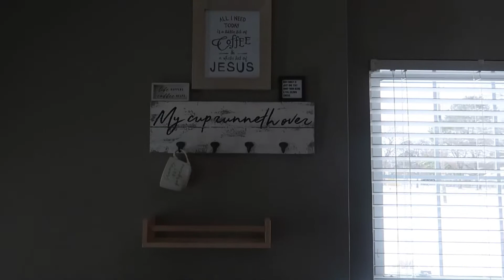Oklahoma Snowstorm, Cleaning Anxiety, Snow Ice Cream, & WW Meals | 2021 Weekly Vlog #1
Our first weekly vlog! Come along while we enjoy some snow fun!

Let's become friends:
Etsy Instagram: @LynesDesigns
Etsy Facebook Page: Lynes Designs